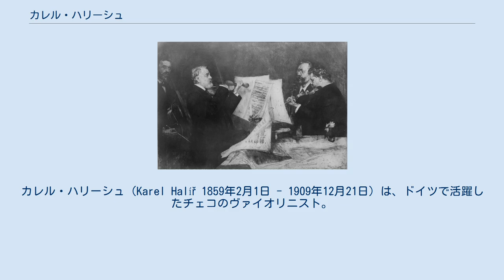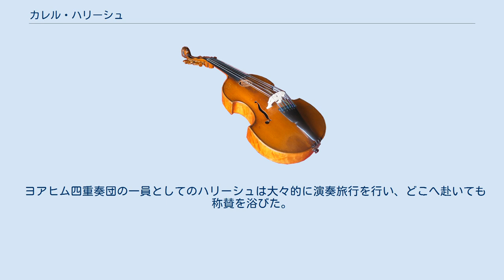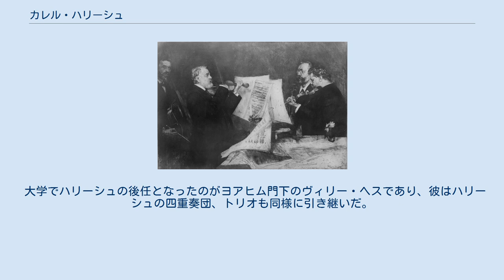カレル・ハリーシュ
カレル・ハリーシュ（Karel Halíř 1859年2月1日 - 1909年12月21日）は、ドイツで活躍したチェコのヴァイオリニスト。
 ボヘミアのHohenelbe（現在のチェコ、ヴルフラビー）に生まれた。
プラハでアントニーン・ベネヴィッツに（1867年-1873年）、ベルリンでヨーゼフ・ヨアヒムに師事する（1874年-1876年）。
その後の4年間はベルリンでベンヤミン・ビルゼ楽団の一員として活動した（1876年-1879年）。
ケーニヒスベルク（1879年）、マンハイム（1881年）、ヴァイマル（1884年-1894年）においてオーケストラのコンサートマスターとして経験を積む。
ソリストとして初めて注目を浴びたのは1884年にアイゼナハのバッハ音楽祭でヨアヒムとバッハの2つのヴァイオリンのための協奏曲で共演してからだった。
1893年にベルリンの宮廷楽団のコンサートマスターに就任、ベルリン芸術大学に教員として加わった。
この頃、カール・マルケース、アドルフ・ミュラー、フーゴー・デヒェルトとともに自らの弦楽四重奏団を立ち上げた。
後には大学の同窓生だったピアノのゲオルク・シューマン、チェロのデヒェルトとピアノトリオも設立した。
1897年にはヨアヒム四重奏団に第2ヴァイオリンとして加わっているが、この時の同団にはヨアヒム、ヴィオラのエマヌエル・ヴィルト、チェロのロベルト・ハウスマンが在籍していた。
 シューマン、デヒェルト、ハリーシュのトリオ ハリーシュはオーケストラやアンサンブルで演奏しながらもソリストとしてのキャリアを維持し続けた。
1896年と1897年にはアメリカ合衆国への演奏旅行に出かけている。
ベートーヴェンのヴァイオリン協奏曲 作品61の演奏で知られていた彼は、1896年11月13日のアメリカデビューでもこの作品を演奏している。
ベートーヴェンの協奏曲を「ニューヨークでかつて聞かれた中でも有数の興味深く、見事な作品」と評する同地での演奏は、過去のウジェーヌ・イザイの演奏と比較しても好意的にとらえられており、演奏評は「ハリーシュ氏の演奏を聴くことは（中略）古典的なヴァイオリン演奏の意味するところを理解することなのである」と締めくくられた。
1896年12月4日には、カーネギーホールにおいてウォルター・ダムロッシュが指揮するニューヨーク交響楽団とルイ・シュポーアのヴァイオリン協奏曲第8番を初演している。
 ヨアヒム四重奏団：左から順にハウスマン（チェロ）、ヨアヒム（第1ヴァイオリン）、ヴィルト（ヴィオラ）、ハリーシュ（第2ヴァイオリン） ハリーシュは初演の奏者ではなかったものの、発表当初は人気のなかったチャイコフスキーのヴァイオリン協奏曲 作品35を擁護した。
チャイコフスキー自身も1888年にライプツィヒでハリーシュが自作を演奏するのに立ち会っており、「忘れがたい日」であったと述べている。
1905年10月19日、リヒャルト・シュトラウスの指揮するベルリン・フィルハーモニー管弦楽団の演奏により、シベリウスのヴァイオリン協奏曲 作品47の改訂版の初演も行っている。
同じ演奏会で彼はチャールズ・マーティン・レフラーの『ヴァイオリンと管弦楽のためのディヴェルティスマン』の初演も行っているが、この作品はフリッツ・クライスラーとウジェーヌ・イザイが技術的困難さを理由に演奏を拒否した作品であった。
他にも1889年にフランクフルトでデンマークの作曲家エドゥアルト・ラッセンのヴァイオリン協奏曲 作品87の初演を手掛けており、この作品はハリーシュへと献呈されている。
1889年10月28日にはベルリンにて、テレサ・カレーニョと共にエイミー・ビーチのヴァイオリンソナタをヨーロッパ初演した。
ブラームスのヴァイオリン協奏曲 作品77には自作のカデンツァを残している。
 ヨアヒム四重奏団の一員としてのハリーシュは大々的に演奏旅行を行い、どこへ赴いても称賛を浴びた。
毎年ロンドンを訪れたほか、ボンのベートーヴェン・ハウスで2年に1度開催される音楽祭の常連だった。
1905年にはロンドン、パリ、ローマの各都市で連続5日間をかけてベートーヴェンの弦楽四重奏曲を全曲演奏するという企画も行っている。
1907年8月にヨアヒムがこの世を去って四重奏団は解散、2年も経たぬ1909年1月にはチェリストのハウスマンが演奏旅行中に心臓発作に見舞われて他界した。
同年暮れの12月21日にハリーシュ...